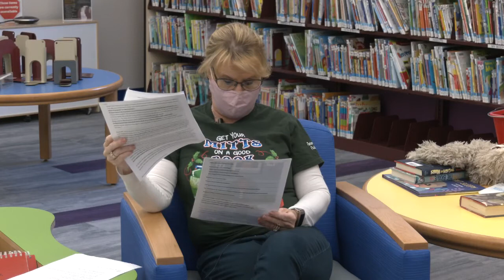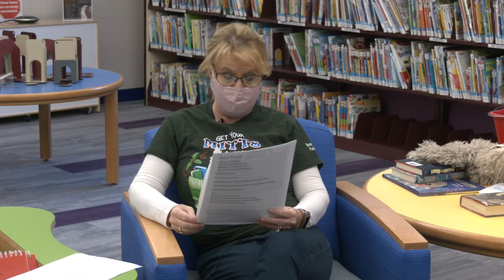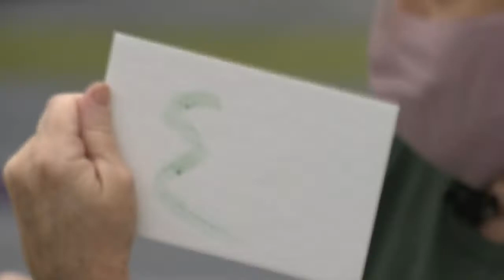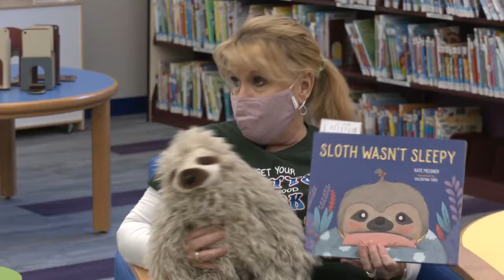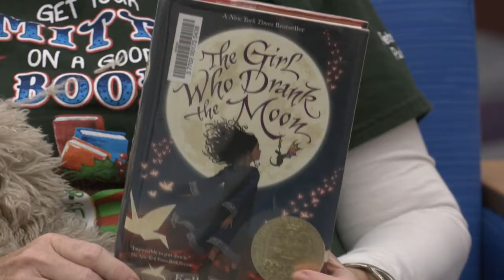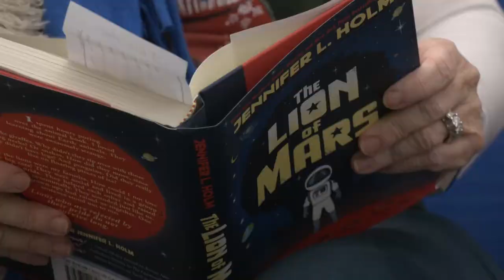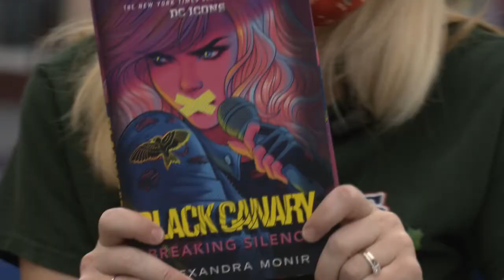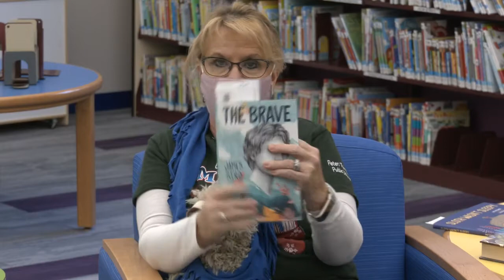Book Buzz - January 2021 Events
Hosts Miss Shannon and Miss Linda discuss books, activities and events that are available in the Children's Library of the Peters Township Public Library for the month of January on this episode of "Book Buzz" which was recorded on location at the Peters Township Public Library on January 11, 2021.